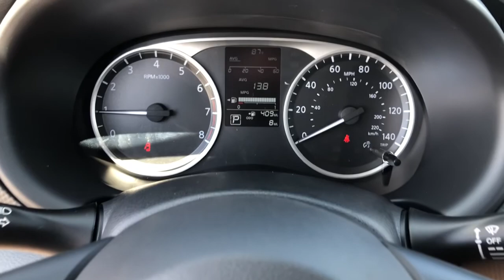2021 Nissan Kicks OakRidge, Knoxville, Maryville, Lenoir City, Clinton, TN K0605N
Super Black New 2021 Nissan Kicks available in Oak Ridge, Tennessee at Oak Ridge Nissan. Servicing the Knoxville, Maryville, Lenoir City, Clinton, TN area.